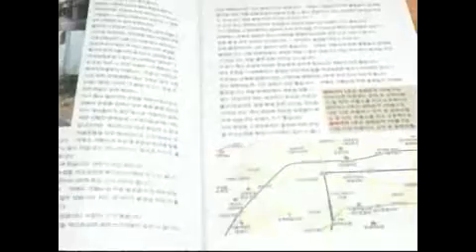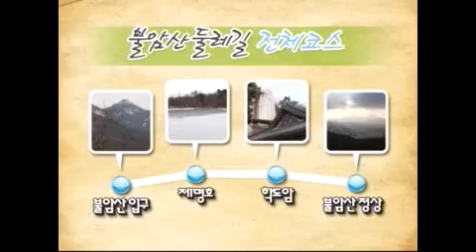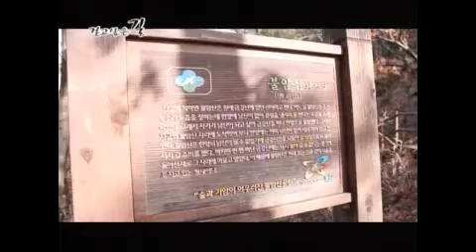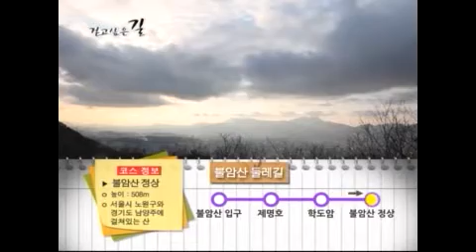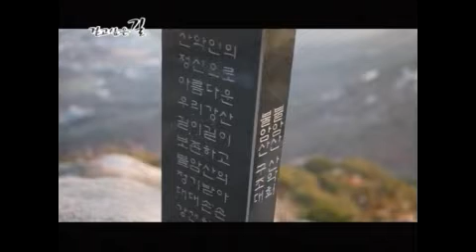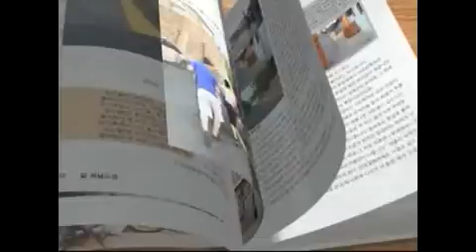걷고싶은길 2013년01월02일